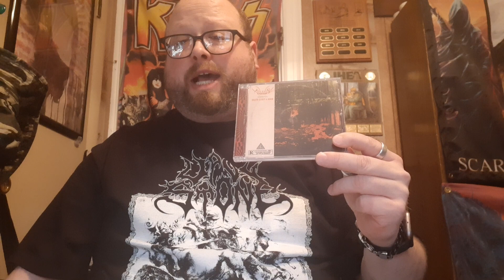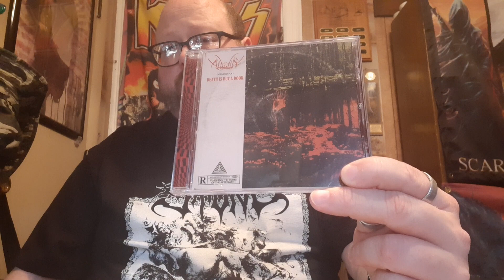Viking Orations: Alluvial-Death is But A Door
my thoughts on the latest from this Atlanta based outfit!!